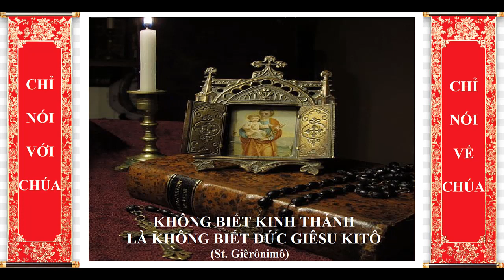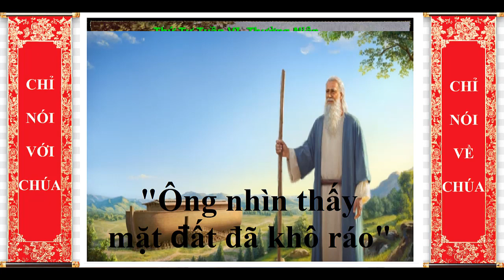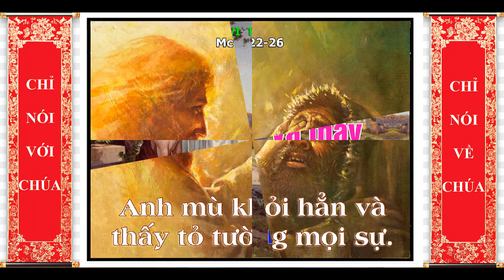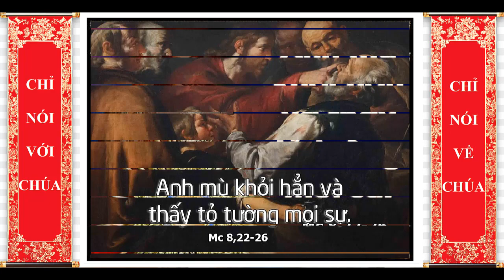THỨ TƯ SAU CHÚA NHẬT 6 TN, Lm Paul Trần Quốc Huy O.P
GIỚI THIỆU CHỦ ĐỀ:
CẦN KIÊN NHẪN TRONG MỌI VIỆC.
Con người thường có khuynh hướng làm việc gì là muốn phải nhìn thấy kết quả ngay; nếu không sẽ dễ dàng chán nản và bỏ cuộc. Nhưng “dục tốc bất đạt,” làm việc gì cũng cần có thời gian, vội vã quá sẽ không mang lại kết quả mong muốn. Hơn nữa, việc càng khó, thời gian chờ đợi càng lâu. Ví dụ, để có thể tốt nghiệp đại học, con người cần ít nhất 16 năm, qua những giai đọan: tiểu học, trung học đệ nhất cấp, đệ nhị cấp, và đại học. Mỗi giai đọan đều phải qua một kỳ thi để chứng tỏ khả năng để tiến tới giai đọan mới. Trong việc luyện tập các nhân đức cũng thế, con người phải kiên nhẫn với mình và với người khác; bắt đầu luyện tập bằng các việc nhỏ dễ làm, rồi tiến dần đến những nhân đức khó khăn hơn, trước khi có thể sống các nhân đức cách dễ dàng.
Các Bài Đọc hôm nay tập trung trong đề tài phải kiên nhẫn chờ đợi trong mọi sự. Trong Bài Đọc I, sau 40 ngày đêm Đức Chúa cho mưa liên tục trên mặt đất, ông Noah phải đợi cho nước rút xuống. Để thử xem nước đã rút hết chưa, ông Noah dùng chim quạ và chim bồ câu nhiều lần để thử. Khi thấy chim bồ câu bay đi không về nữa, ông mới dám mở cửa tàu, vì biết nước đã cạn. Trong Phúc Âm, Chúa Giêsu chữa người mù qua hai giai đọan. Lần đầu, anh mù chỉ thấy người ta đi đi lại lại như những cây cối. Lần thứ hai anh mới nhìn thấy tất cả rõ ràng.
Mong thay